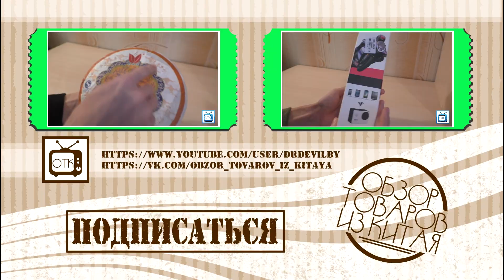Конкурс на 20 000 подписчиков!